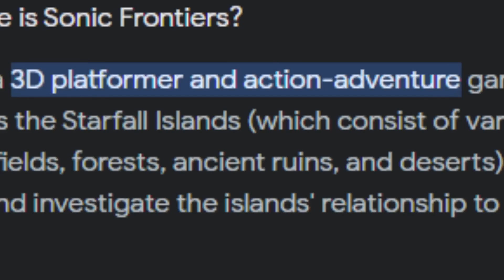Sonic Frontiers is (Kinda) Amazing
My long awaited review of Sonic Frontiers is here! In this roughly 40 minute video, I ramble about all the features in the game and give my thoughts on EVERYTHING! What do you think about Sonic Frontiers, let me know down below! And let me know what you think about this video!

Sorry about the wait fellas! :)

Extra Footage Courtesy of:
FazFaz
RongRong

Detective Mario - Paper Mario
Karin's Theme - Street Fighter V
Quiet Forest - Kirby 64: The Crystal Shards
Lazy Afternoons - Kingdom Hearts 2.5

sonic, sonic the hedgehog, sonic frontiers, sonic frontiers review, sonic 2022, sonic rangers,